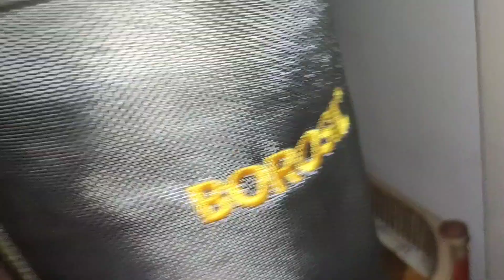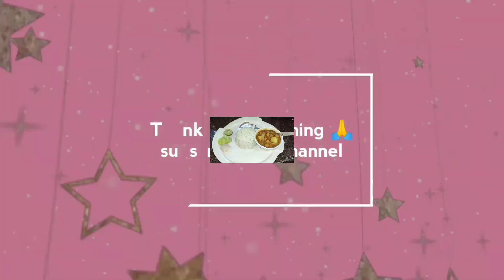ऐसा पहली बार हुआ है घर में।Dehradun Vlogs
500ml glass jars- FARKRAFT Glass Pickle Container & Salt Pepper Container  - 520 ml Glass Grocery Container

1 litre glass jars- Nature Care Enterprise 1000 ml glass jar  - 1000 ml Glass Grocery Container
vinod stainless steel kadhai
60 inch tripod
                                                    Instagram user name- @rajnisaun